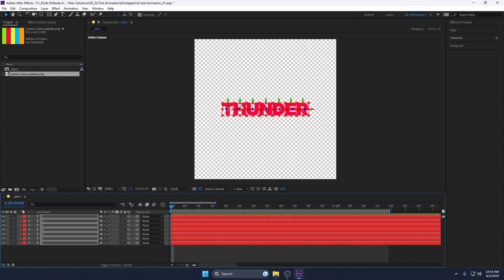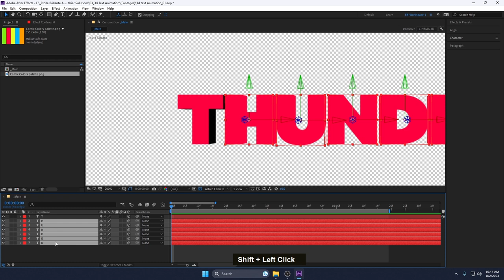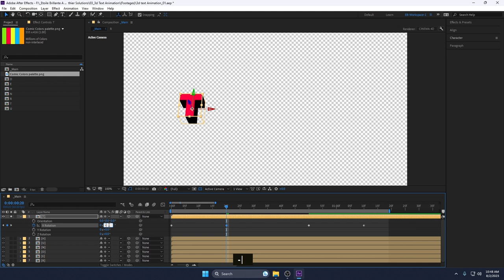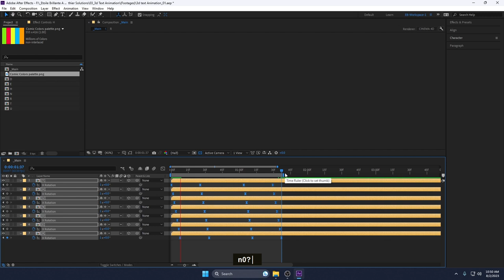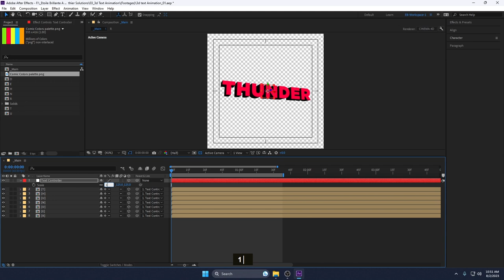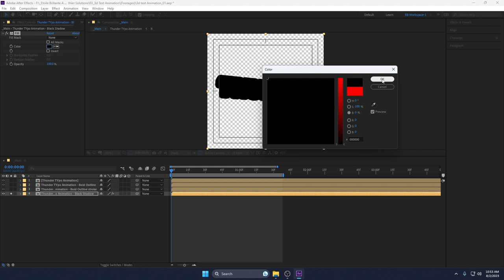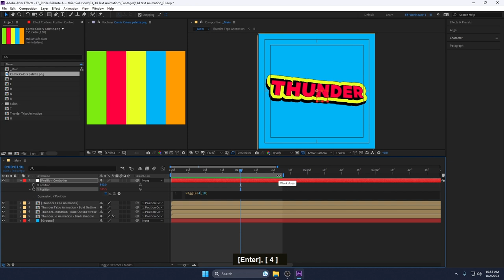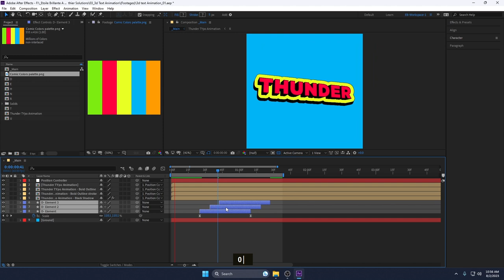3d Text Animation in After Effects Easyway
In this tutorial, we will explore the fascinating world of 3D text animation using After Effects, all without relying on third-party plugins.

Are you eager to bring your titles and logos to life with stunning depth and dynamic movement? Look no further! I will walk you through step-by-step guides, revealing the secrets to achieving jaw-dropping 3D text animations using the powerful built-in tools of After Effects. Learn how to transform static text into eye-catching animations, adding depth, dimension, and realism to your projects.

No more searching for plugins or spending extra on third-party software—we've got you covered! By the end of this Tutorial, you'll have the skills and knowledge to produce professional-grade 3D text animations, perfect for intros, title sequences, motion graphics, and more.

Join us on this creative journey and level up your After Effects skills with our "After Effects Pro: Mastering Advanced Techniques!" playlist. Let's dive in and unleash the power of After Effects together!

Join us on this exciting journey of mastering After Effects' advanced features and unleashing your creative potential. Prepare to produce breathtaking visual masterpieces that will leave your audience in awe. Let's dive in and transform your skills from proficient to exceptional!

💬 Join the Discussion:
Have any questions or want to share your own creations?